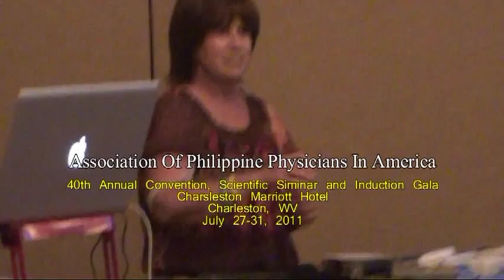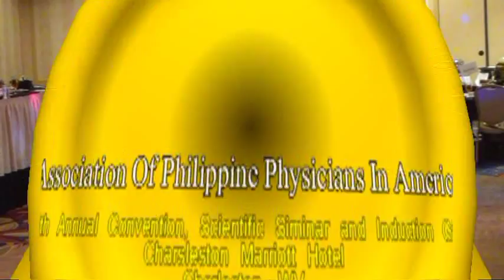West Virginia Mountain Valley Cloggers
Taken during the APPA 40th annual convention held in Marriott hotel Charleston, WV July 27, 2011. Awesome !!!